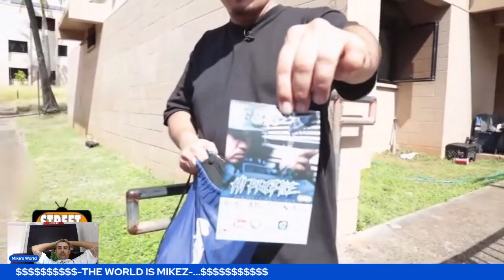Halawa Mob Crip member tours the housing projects near Honolulu, Hawaii-Mikes World Reactions🌎